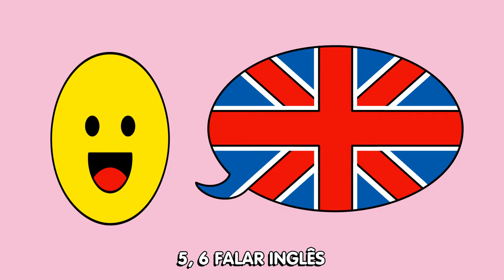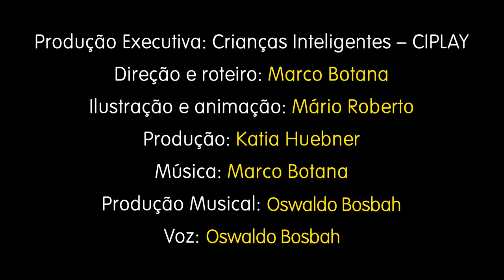1 2 FEIJÃO COM ARROZ - HOJE É DOMINGO PÉ DE CACHIMBO - CRIANÇAS INTELIGENTES - PARLENDAS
1 2 FEIJÃO COM ARROZ - HOJE É DOMINGO PÉ DE CACHIMBO - CRIANÇAS INTELIGENTES